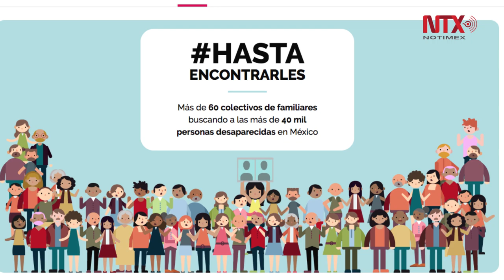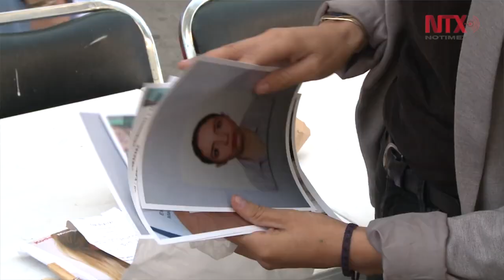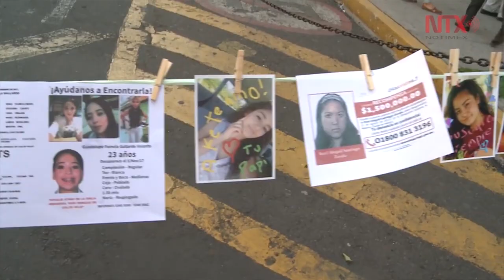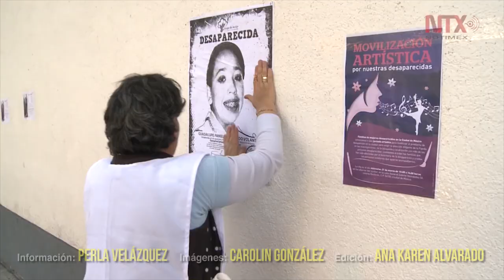No solo somos 43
Más de 68 colectivos integran el Movimiento por Nuestros Desaparecidos en México, cada uno se dedica su tiempo a diversas acciones para la búsqueda de las más de 40 mil personas que hay desaparecidas en el país